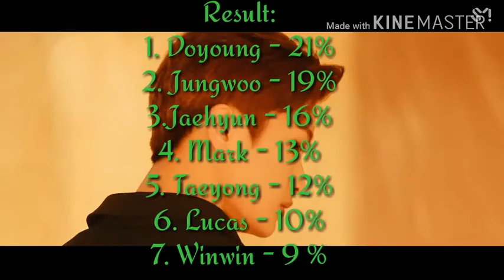How would NCT U Boss Sing Astro's Always You Line Distribution Only